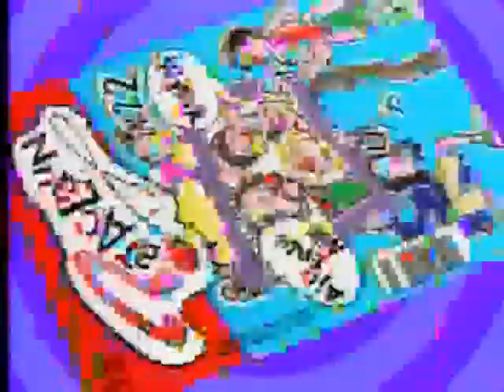Pataclaun - Las Jilgueritas HQ (4/4)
Pataclaun   Radio Marita  - Las Jilgueritas   parte 4 final